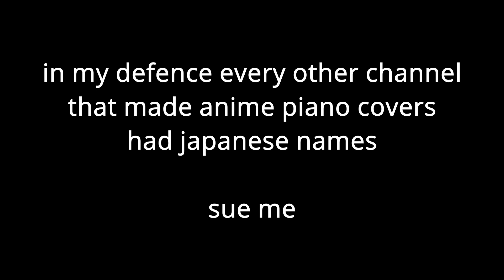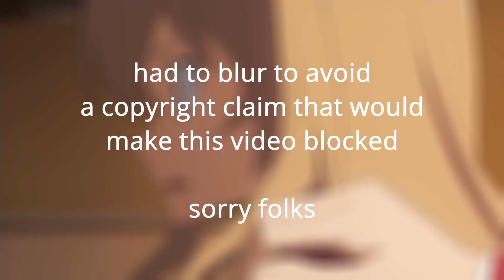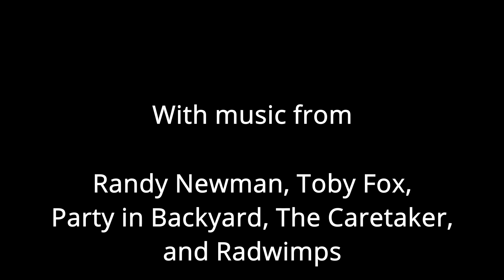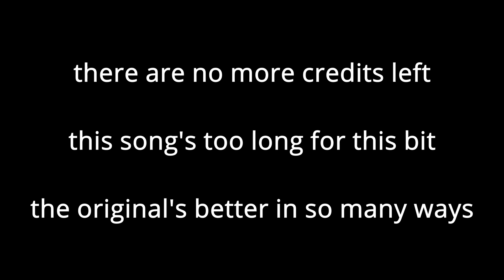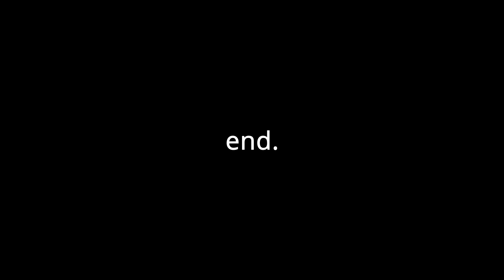I tried to remaster the Toradora! Soundtrack (contains swearing)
I attempted to put my own spin on the soundtrack of the 2008 anime series "Toradora!"

Music used (not including segments from the show):
Monsters, Inc. - Randy Newman
Berdly - Toby Fox
Hej Monika (Instrumental) - Party In Backyard
Sparkle - Radwimps